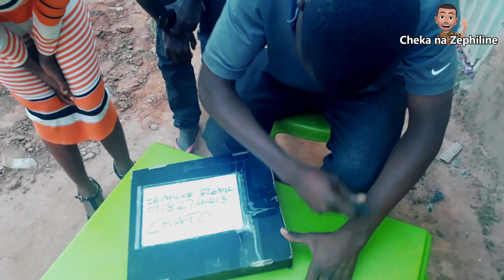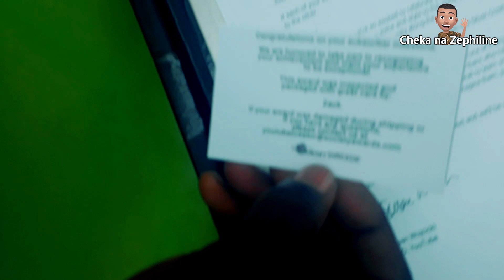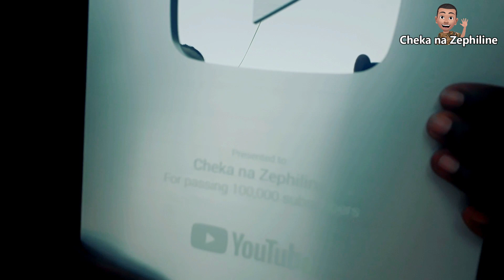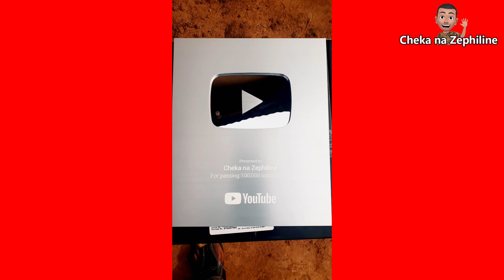TUMEPATA TUZO YA KUFIKISHA SUBSCRIBERS 100,000, JIONEE MAPOKEZI NA UNBOXING/YOUTUBE SLIVER AWARD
Ahsanteni sana wale wote mliofanikisha channel yetu kufikisha Subscribers Laki 1(100K) na hii ni zawadi yetu sote hivyo naomba wale wote ambao hamjajiunga na channel hii bonyeza Subscribe na nipe maoni yako hapa chini ya pongezi au ushauri kuhusu kazi zetu

Youtube Creator Award

Epic Cycling on Ice